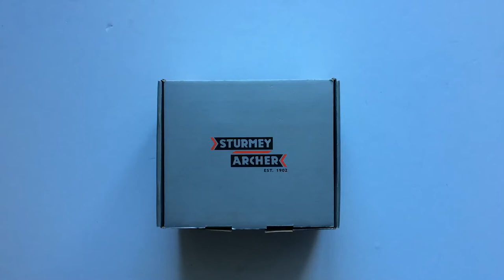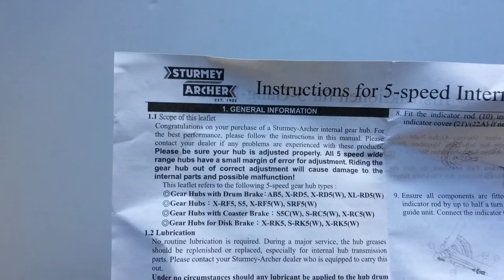Sturmey-Archer S-RC5 Alu Kontrafékes Kerékpár Agyváltó Szett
5 sebességes, kontrafékes agyváltó + 18 fogas lánckerék + SLS50 váltókar + bowdenek + kiegészítők a felszereléshez.